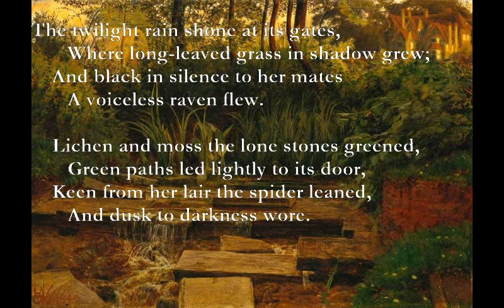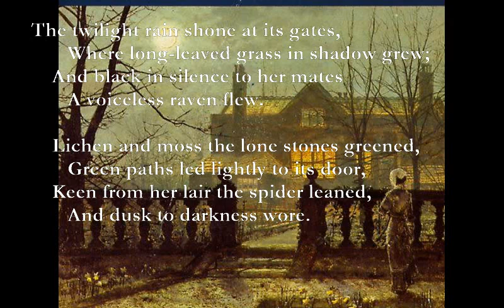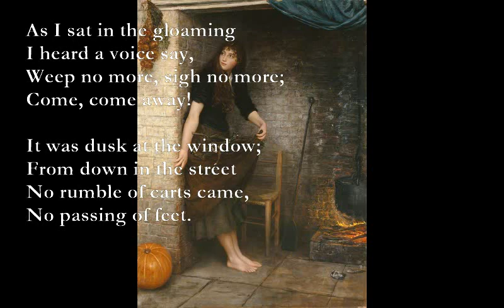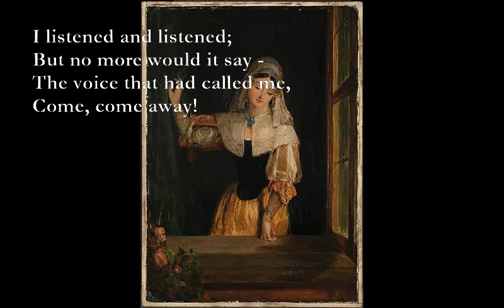Haunted/The Voice [DE LA MARE poems set to music]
Haunted By Walter De La Mare

Bm A F#m
From out the wood I watched them shine, -
Bm F#m Bm
        The windows of the haunted house,
    Bm A F#m
 Now ruddy as enchanted wine,
Bm F#m Bm
        Now dim as flittermouse.

C#m D A
     There went a thin voice piping airs
G
        Along the grey and crooked walks, -
D A G A
     A garden of thistledown and tares,
Bm E
        Bright leaves, and giant stalks.

     The twilight rain shone at its gates,
        Where long-leaved grass in shadow grew;
     And black in silence to her mates
        A voiceless raven flew.

     Lichen and moss the lone stones greened,
        Green paths led lightly to its door,
     Keen from her lair the spider leaned,
        And dusk to darkness wore.

Dm E7
   Amidst the sedge a whisper ran,
F C Dm
        The West shut down a heavy eye,
E7 Am Dm
     And like last tapers, few and wan,
Am G Am
        The watch-stars kindled in the sky.

The Voice

D* E9
As I sat in the gloaming
Bm Am
I heard a voice say,
F#m Bm
Weep no more, sigh no more;
A E9
Come, come away!

Fmaj7
It was dusk at the window;
Am
From down in the street
G6
No rumble of carts came,
Am G
No passing of feet.

I sat very still,
Too frightened to play;
And again the voice called me,
Little boy, come away

Dark, darker it grew;
Stars came out, and the moon
Shone clear through the glass
The carpet upon.

F Am
I listened and listened;
E7 Am
But no more would it say -
E7 Am D
The voice that had called me,
E7 Am
Come, come away!

D*: xx0057
E9: 0xxx02

G6: 32x000